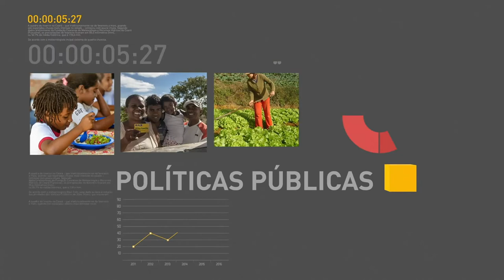BOLETIM REPÓRTER NBR 9h - 10 de janeiro de 2018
REPÓRTER NBR 9h - 10.01.18: confira a agenda presidencial nesta quarta-feira (10). E mais: decreto assinado pelo presidente Michel Temer acaba com cerca de 61 mil cargos públicos que já estão vagas ou serão desocupados.